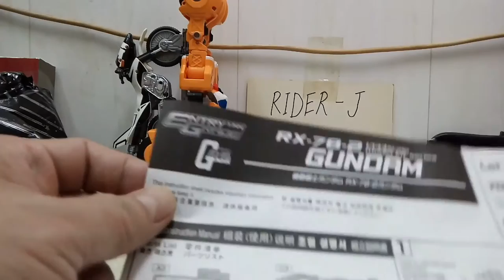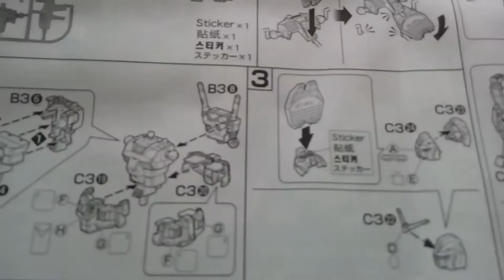香港高達展(非賣品)Entry Grade 1:144 Gundam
真正會場限定。